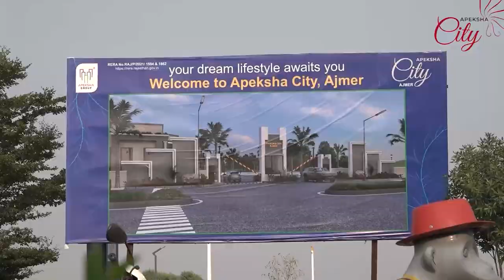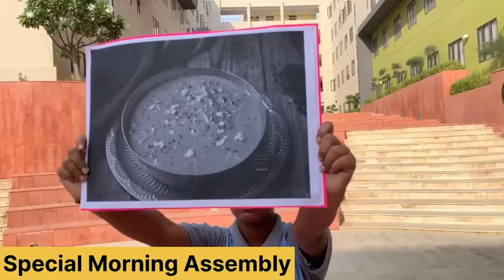भारत की पूर्व प्रथम महिला प्रधानमंत्री भारत रत्न स्वर्गीय इंदिरा गांधी की पुण्यतिथि आज।